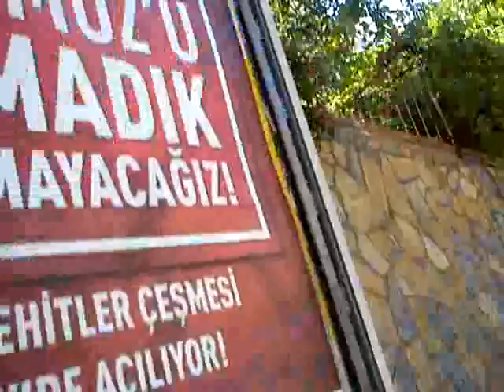cuma sonrası yaptın kumpasçı.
öncesi yapsaydın büyülerin tutarmıydı?geçenkinde musluk çöktü o hangi iblisti?o suyla anılanmı?hadi satanist günleri 20-26 sı.hepsini çekeceğim.bildiğin gibi resim otomatik.bazen seçersemde klipte olmaz